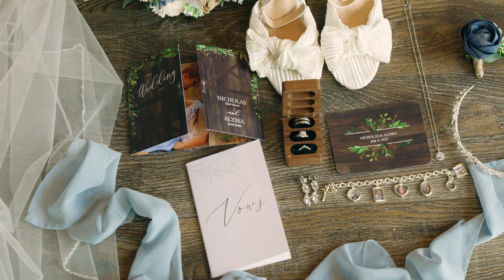Nic and Alyssa Knott wedding teaser trailer at Union 12 Columbia City